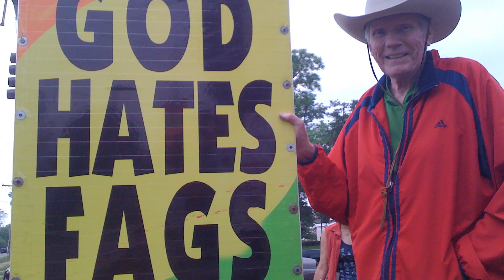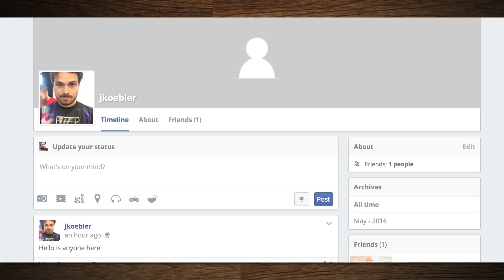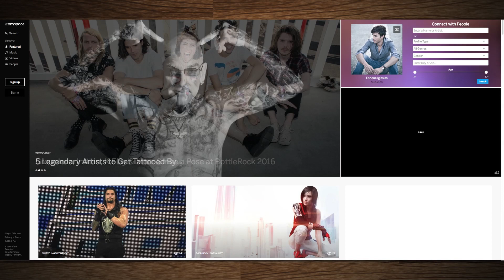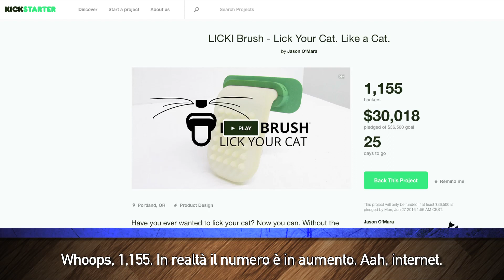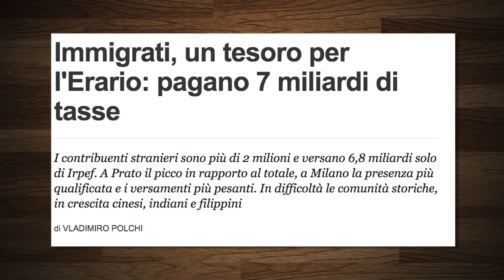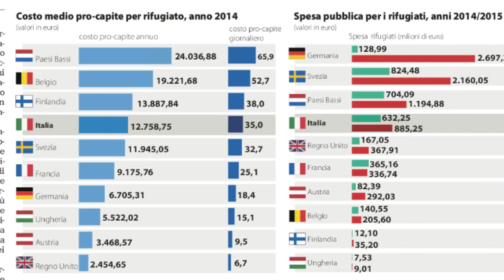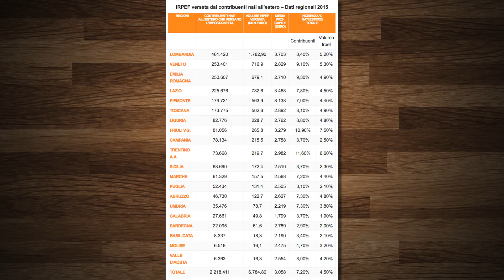Bambino disperso da 4 giorni, lasciato solo nel bosco per punizione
Big di internet cancelleranno la cacca in 24 ore?